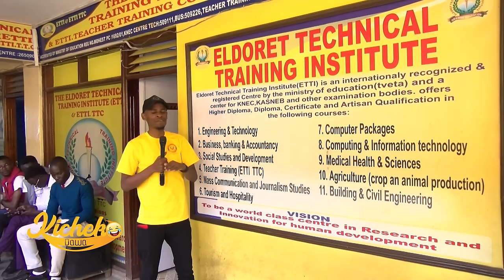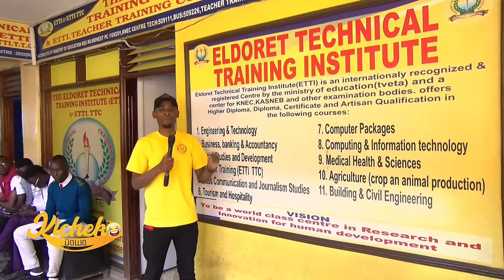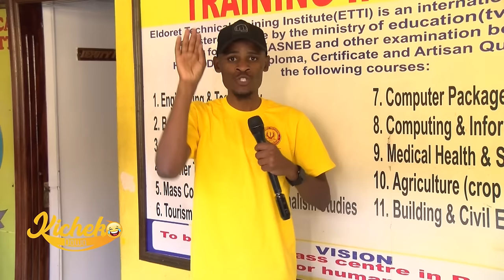KICHEKO DAWA EP 79: HOW THIS GUY SANG THIS SONG WILL MAKE YOU LAUGH 😂😂😂 | PRESENTER KAI 😂😂😂